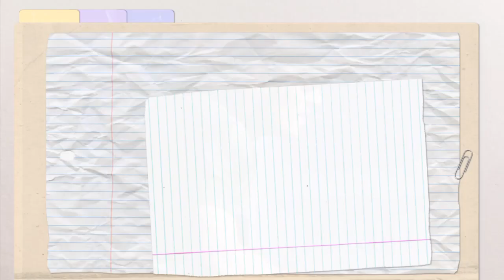Rugby World Cup star showed true colours by not yelling at New Zealand player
Will Jordan has proved he is not just a great rugby player but a really good team-mate as well. The New Zealand winger showed his true colours by not yelling at All Blacks team-mate Richie Mo’unga after failing to find him in space to set a new World Cup try-scoring record.
New Zealand steamrolled Argentina 44-6 to reach their fifth Rugby World Cup final but the margin of victory could have been wider if Mo’unga hadn't wasted their 51st minute opportunity for yet another try. The Kiwis earned a lineout in the second half out on the left and when they moved the ball right all Mo’unga had to do was lay off Jordan for his ninth try of the tournament.
However, Mo'unga opted to do it alone and was brought down just shy of the try line. Jordan scored a hat-trick in the semis to equal the record for the most tries by a single player in the tournament, jointly held by Jonah Lomu, Bryan Habana and Julian Savea but was unable to add to that tally thanks to a lapse in judgment from Mo'unga.

But Jordan didn't dwell on his team-mate's mistake. Speaking after the game on the Big Jim Show Live, fellow All Blacks winger Caleb Clarke said: “I asked him Jordan straight away when I saw him and I was like, ‘Did you yell at him Mo’unga?’ He goes, ‘No.’ We just laughed."